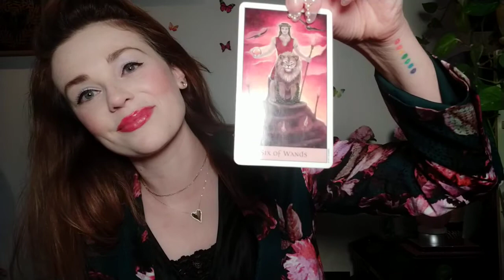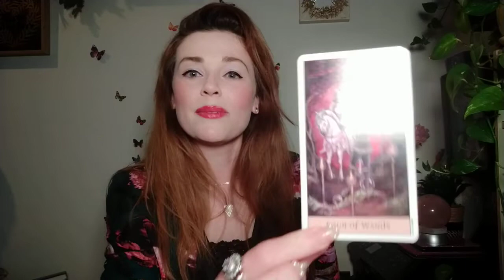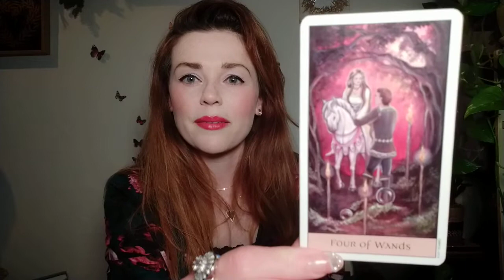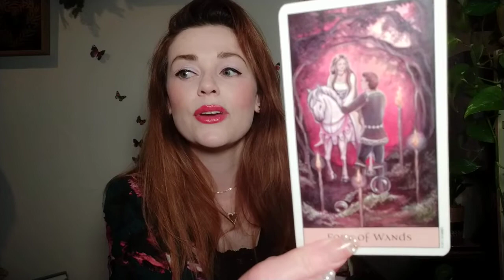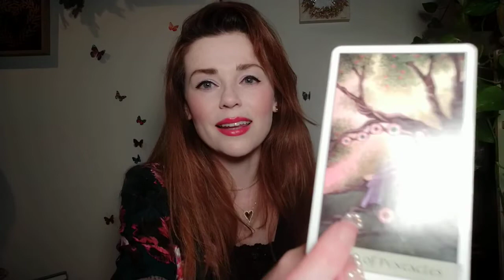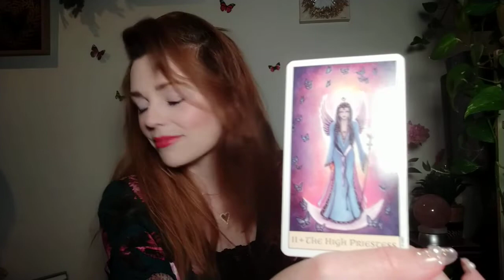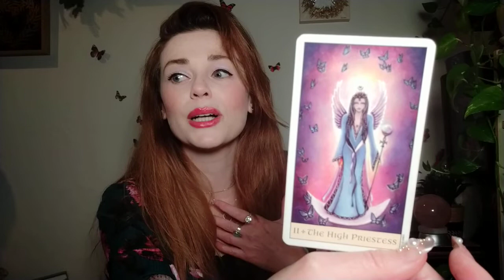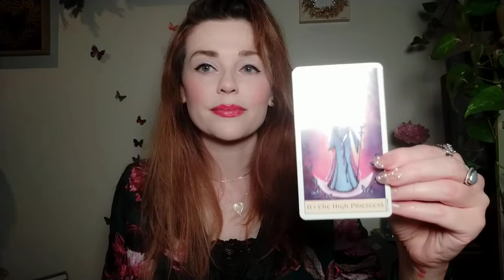CHOSEN 1'S! PORTAL 12/21/21 CRYSTALLINE GRID 💎🌈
💎 CRYSTAL SHOP ibuMeditation CODE DREAM
💜 AUTHOR - Guide to Crystal Healing & Communications on AMAZON
💙 PODCAST - Beauty of Life with Jadee - SPOTIFY, BUZZFEED, APPLE PODCAST
💚 REIKI HEALING & BEAHVIORAL THERAPY - MalibuMeditation.com

🌟Personal Readings
🌟Birth Chart Readings
🌟Spiritual Soul Readings
🌟Behavioral Therapy Sessions

⭐𝟭𝟬% 𝘁𝗼 𝗪𝗶𝗹𝗱𝗹𝗶𝗳𝗲 𝗖𝗼𝗻𝘀𝗲𝗿𝘃𝗮𝘁𝗶𝗼𝗻.

(っ◔◡◔)っ ♥ Welcome Soul Fam! ♥🐢

☆𝕀 𝕝𝕠𝕧𝕖 𝔾𝕠𝕕. 𝕀 𝕝𝕠𝕧𝕖 𝔸𝕟𝕚𝕞𝕒𝕝𝕤. 𝕀 𝕝𝕠𝕧𝕖 𝕥𝕙𝕖 𝔼𝕒𝕣𝕥𝕙. 𝕀 𝕝𝕠𝕧𝕖 𝕊𝕡𝕚𝕣𝕚𝕥𝕦𝕒𝕝𝕚𝕥𝕪. 𝔸𝕝𝕝 𝕚𝕤 𝕆𝕟𝕖. ʕ•́ᴥ•̀ʔっ♡